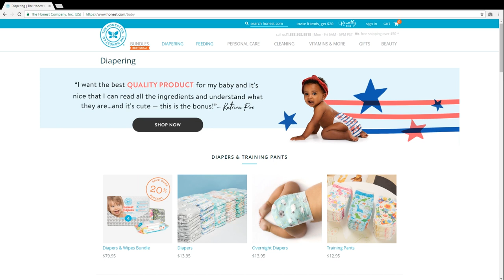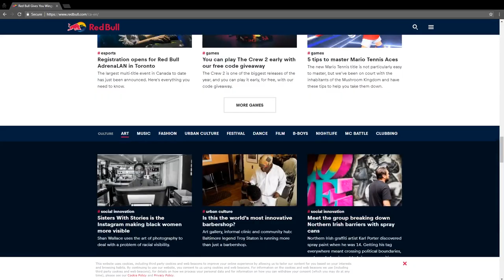3 Insider Secrets: How to Build a DIE-HARD Community for Your Brand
It doesn't matter if you drive a ton of traffic to your website if you can't build a community.

0:30 The audience does not care about you, or what you have to offer, they only focus and care about themselves. So what you want to do, if you want to be able to show an actual proven process to be able to attract traffic to your website.

How to build a community for your brand tip #1:
1:10 The first core step in the first strategy to be able to do this is you want to incorporate community values on your page. On your website, you want to be able to show who is the target audience that you're going for, what is the community that you're building.

How to build a community for your brand tip #2:
2:02 So the next thing, for example, when you go on Red Bull, and you're able to see what Red Bull has established on their website. Who are they talking about and what are the values that are associated with that.

How to build a community for your brand tip #3:
2:30 The next thing you want to check out, is you can go on warriortrading.com Warrior Trading is one of the top trading companies in the world online that's created one of the biggest communities.

3:00 Those are examples you want to be able to use, you want to establish the core values on your website. What is it that's important to you? What's the difference that makes the difference to your target audience? What are the values that are important to you that measure with your target audience, when they see it, and they can resonate with, you want to put that out on the home page of your website, at the same time the second major one that you want to have is the community page.

4:00 Create a Facebook group, you go to Facebook, create that group, start inviting your customers, start treating this community and this support network on these social platforms.

4:30 If you liked this video subscribe and make sure you hit that bell icon on this channel, this is very important for me to be able to have your subscribed channel, so you have future releases on videos like this that are going to help you grow your business online. Thanks for watching this video and I'll see you in the next one.